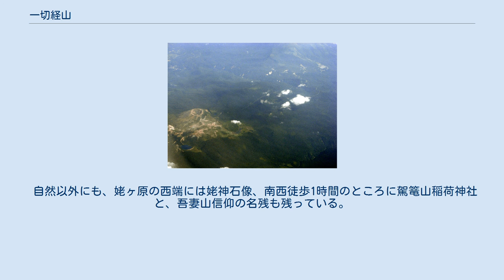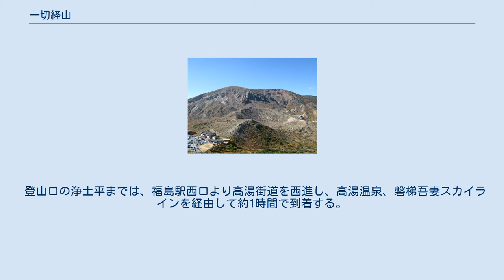一切経山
一切経山（いっさいきょうざん）は、福島県福島市と猪苗代町との境にある山である。
吾妻連峰を構成する山の一つ。
今も火山活動を続けている活火山であり、山頂は岩礫で覆われている。
標高は1,948.8メートル。
 名前の由来は安倍貞任が仏教教典の一切経を山に埋めたという伝説による（埋めたのは貞任ではなく弘法大師や地元の僧などを当てはめる説もある）。
おそらくは吾妻山信仰に関わって名付けられたのかもしれない。
1893年（明治26年）の大噴火の際は噴煙が直径2,000メートル、噴出容積はおよそ50万立方メートルにも達したという。
この大噴火で当時現地を調査していた技師2名が亡くなっている。
近年では1977年（昭和52年）に噴火、2008年（平成20年）11月に約300メートルの噴気が確認されている。
 観光道路磐梯吾妻スカイライン（無料）を利用すると標高1,600メートルの浄土平まで車もしくはバスでアクセスすることができる。
 登山口は浄土平からスカイラインを北東に6 km程下った不動沢登山口がある。
一切経山へは現在はこのルートが最短である。
 不動沢登山口をスタートし木立に覆われた登山道を1時間程行くと簡易鉄橋が有る。
この辺りから登りになり、樹木の様相が変わりだす。
家形山分岐まで来ると、「魔女の瞳」あるいは「吾妻の瞳」と呼ばれる五色沼のほとりに出る。
色がコバルトブルーで太陽光の具合で時間や見る場所によって変化し、とても美しい。
{深田クラブ日本300名山}　五色沼の西側を回り、五色沼を見下ろしながら一気に山頂までの登りとなる。
途中から頂上まではガレ場となる。
山頂は遮るものもないため、景色がすばらしい。
北直下に五色沼、、東に阿武隈高地と福島盆地、南東に吾妻小富士など、火山活動を実感させられる風景である。
西に磐梯山、北には蔵王山や仙台平野、北西には置賜盆地（山形県南部）など、まさに360度の展望を得ることができる。
 不動沢－1：30－追分分岐－1：00－家形山分岐－：40－山頂－：30－家形山分岐－：40－追分分岐－1：10－不動沢　合計5時間30分 浄土平ビジターセンター裏からスタートし、浄土平湿原を横断し、1893年（明治26年）の大噴火の際の遭難碑付近で一切経山方面の急斜面の登山道を登るルートが一般的であった。
しかし、途中右手の大穴噴火口（これが明治の噴火の時の噴火口である）が、2014年12月12日から噴火警戒レベル２（火口周辺規制）となっており小規模な噴火のおそれがあるため、大穴火口から半径500mの範囲となる浄土平から酸ヶ平、酸ヶ平から一切経山山頂区間の登山道が通行禁止となっていた。
しかし、2016年10月19日に噴火警戒レベルが1に引き下げられ、通行禁止が解除された。
 噴気を上げる一切経山（中央） 桶沼付近に有人の吾妻小舎（有料）、酸ヶ平湿原に酸ヶ平避難小屋（約10人収容・無人・無料）、谷地平に谷地平避難小屋（約10人収容・無人・無料）がある。
 一切経山の南側には鎌沼という沼を中心にその東に酸ヶ平湿原、西に姥ヶ原、さらにその南には東吾妻山（1,974メートル）がある。
この一帯は、火山の影響で植物がほとんど生えていない一切経山とは対照的で、さまざまな種類の高山植物が咲き誇っており、鎌沼とセットでの風景はまさに天然の日本庭園である。
また、姥ヶ原から西へ徒歩で約1時間行くと谷地平湿原がある。
初夏にはワタスゲが咲き誇り、湿原の真ん中を清流がながれる風景は山上の楽園と呼ばれている。
 自然以外にも、姥ヶ原の西端には姥神石像、南西徒歩1時間のところに駕篭山稲荷神社と、吾妻山信仰の名残も残っている。
また、登山口の浄土平は福島県でも有数の観光地で、レストハウスのほか、浄土平ビジターセンター、浄土平天文台があり、東側の吾妻小富士と南側の浄土平湿原、さらに磐梯吾妻スカイラインを横断し南側の桶沼には遊歩道も整備されている。
 登山口の浄土平までは、福島駅西口より高湯街道を西進し、高湯温泉、磐梯吾妻スカイラインを経由して約1時間で到着する。
磐梯吾妻ラインは福島市高湯温泉から浄土平を経由して国道115号線旧道土湯峠へ通じており、会津方面へのアクセスも便利である。